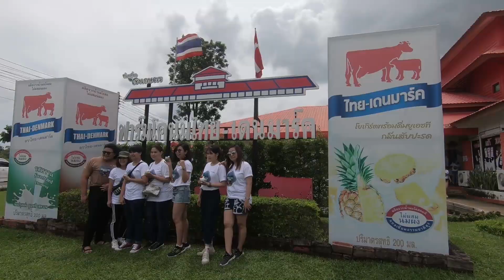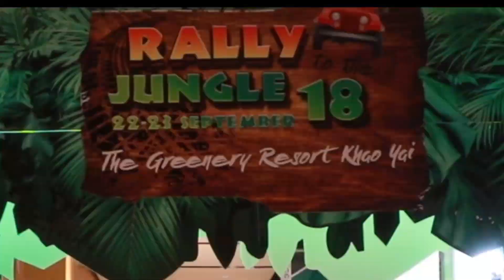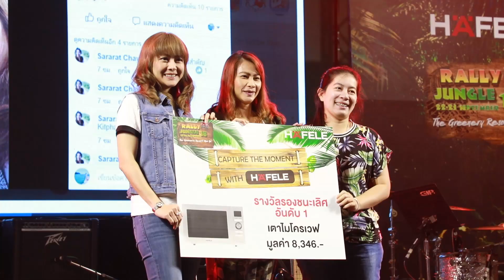กิจกรรม Rally 2018 - เฮเฟเล่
Call center & After sale service : 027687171